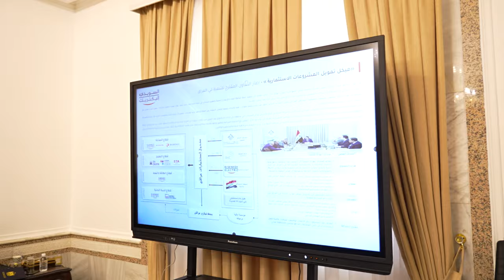رئيس مجلس الوزراء السيد محمد شياع السوداني يعقد اجتماعاً مع رئيس مجموعة شركات السويدي المصرية